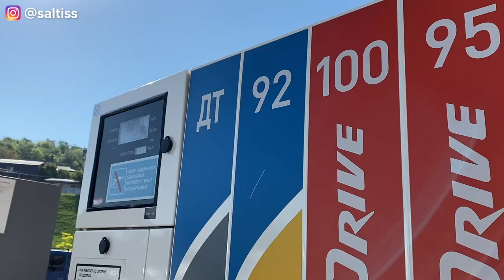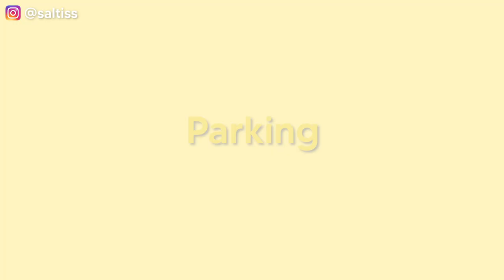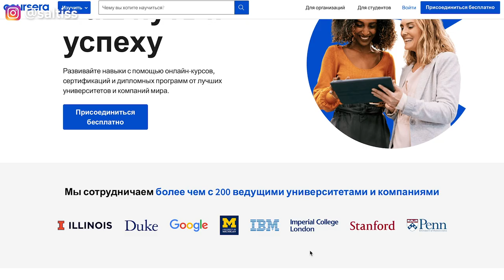Monthly Expenses in Kazakhstan | How Expensive is Kazakhstan? How Much I Spend in a Month?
Hi guys!

Today I wanted to share how much I spend in a month in Kazakhstan.